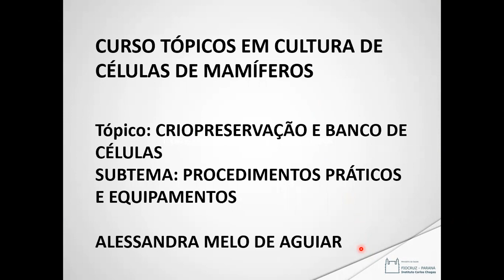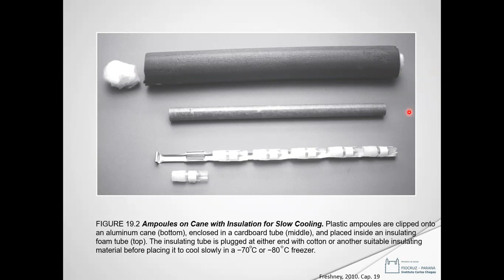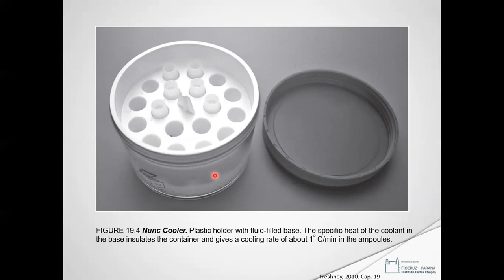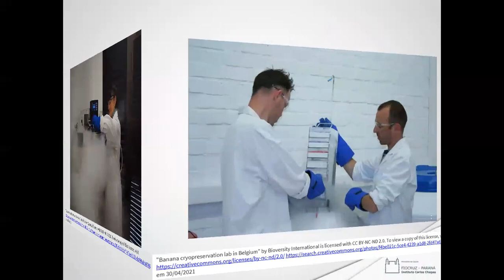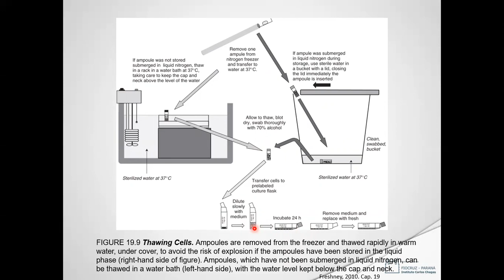Criopreservação e Banco de células - 03